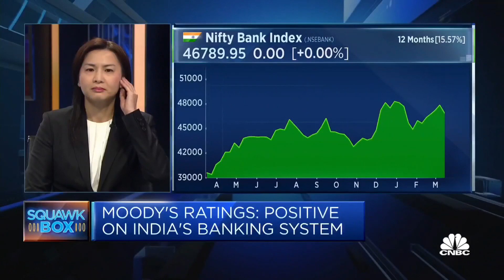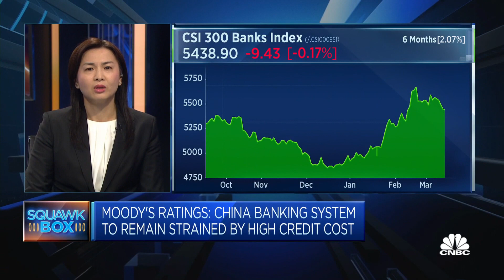Moody's Ratings: We're positive on India's banking system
Sally Yim of Moody's Ratings explains its negative outlook on China's banking system.